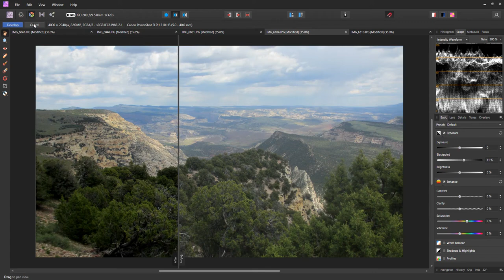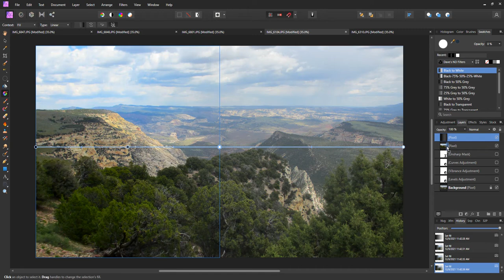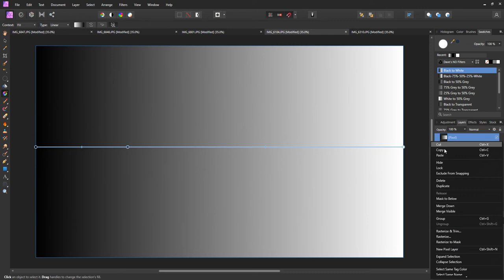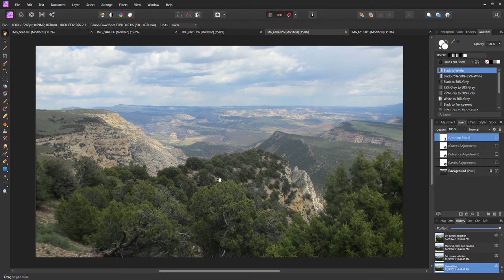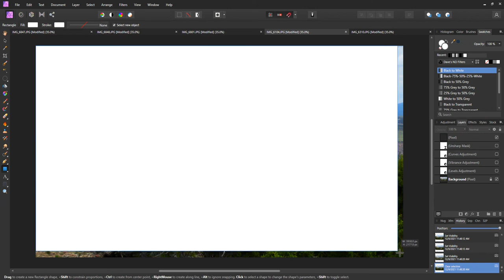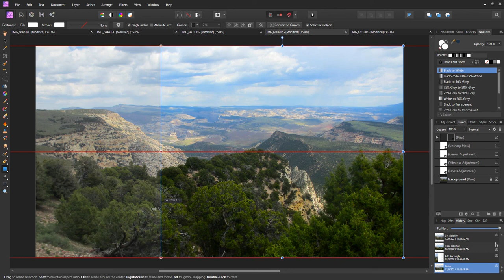Affinity Photo Before And After Slider Using Masks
First off, this is in no way intended to be a "professional" quality tutorial. I posted this video for my own reference. If you find it helpful, that's awesome. It's an example of how to create a "Before and After" slider in the Photo Persona of Affinity Photo using either a "Gradient" or "Rectangular" mask.

0:00 Intro
0:51 Gradient Slider
6:49 Rectangle Slider